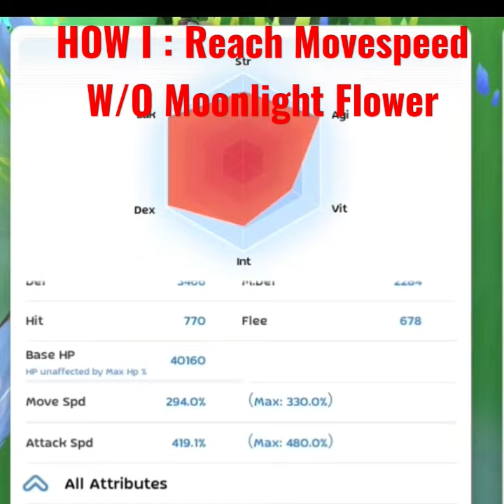How I : Reach Movespeed W/O Moonie ..